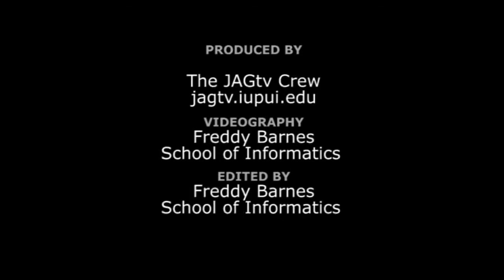World-class research into renewable energy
Researchers at the Lugar Center study Brazil's use of advanced renewable energy technologies.